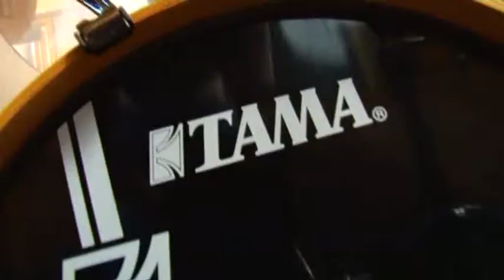NEWDRUMSOLO ONE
NEW DRUMSOLO BY JPDRUMMERTVM